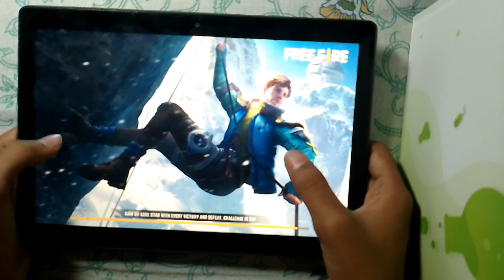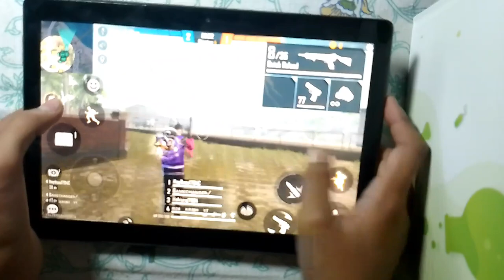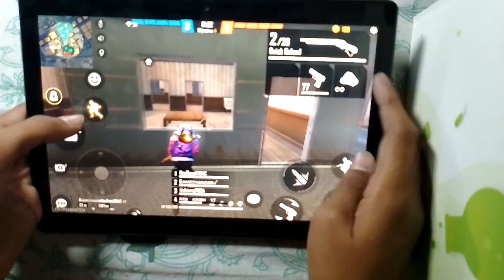clash squad Gameplay